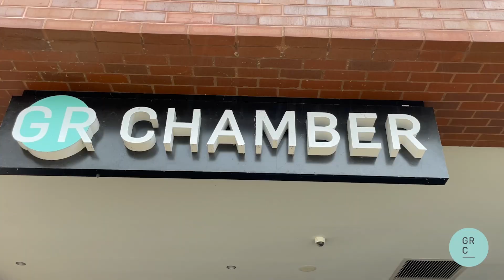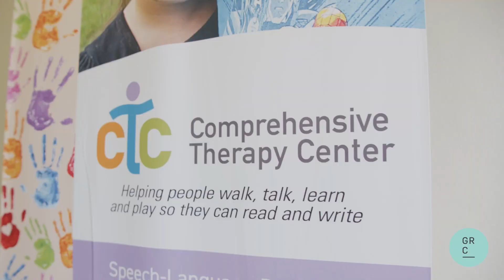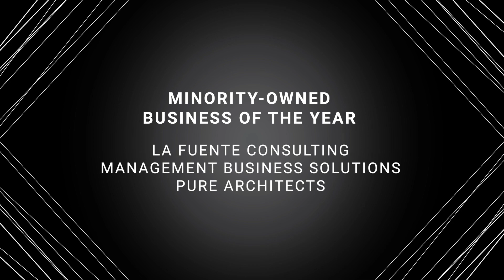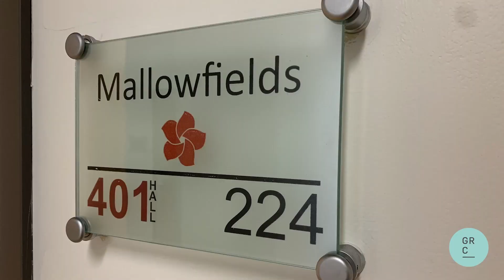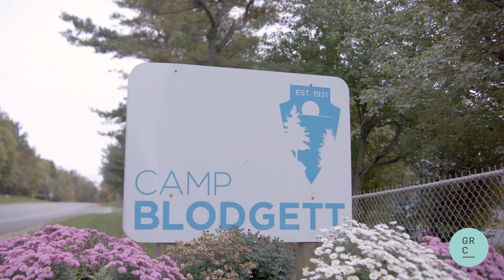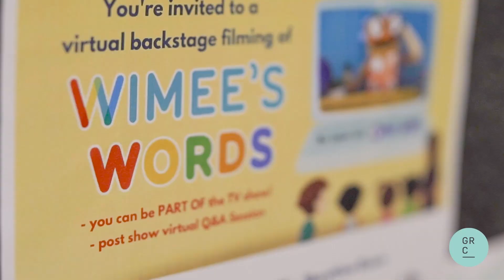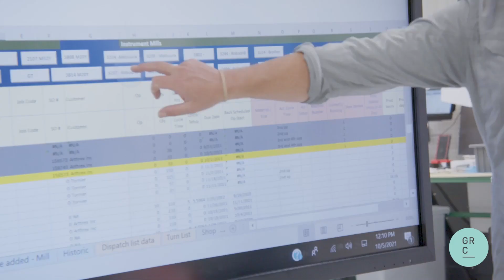11th Annual Epic Awards Gala Introduction Video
It was amazing to see the return of the EPIC Awards Gala! Grand Rapids is a one of a kind place filled with organizations and individuals making a difference in the community. We were honored to celebrate 31 of those individuals and organizations.

This video highlights a few of our awesome finalists.